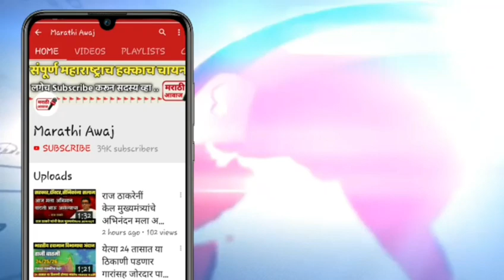शिवसेनेच्या इतिहासात हे पहिल्यांदाच घडतंय ! नक्की पहा |cm uddhav Thackeray soniya gandhi latest news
मुख्यमंत्री उद्धव ठाकरे त्याचबरोबर खासदार संजय राऊत यांनी सोनिया गांधी यांच्या अध्यक्षतेखाली झालेल्या बैठकीला हजेरी लावली हा हा प्रकार शिवसेनेच्या इतिहासात  पहिल्यांदाच घडला आहे एकदा नक्की पहा

cm uddhav Thackeray soniya gandhi meeting in opposition party of politic
Maharashtra government and country government meeting by Sonia Gandhi and uddhav Thackeray Sanjay Raut .